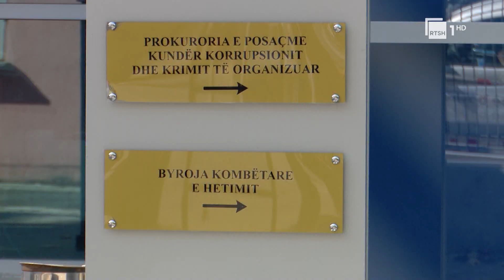Prokurorët në rrezik/ Balla thirrje të punojnë të qetë dhe të luftojnë krimin | RTSH